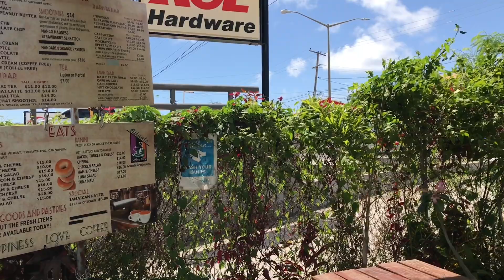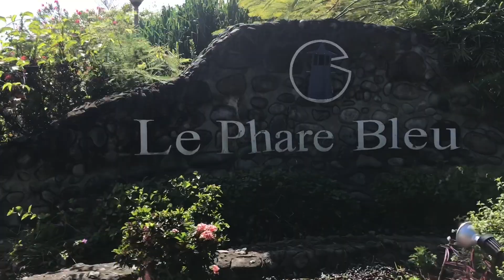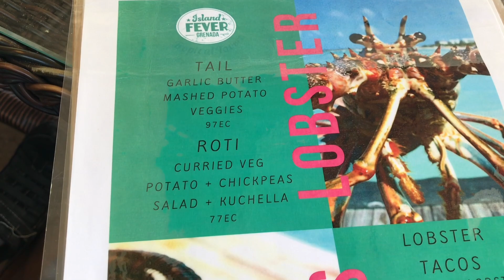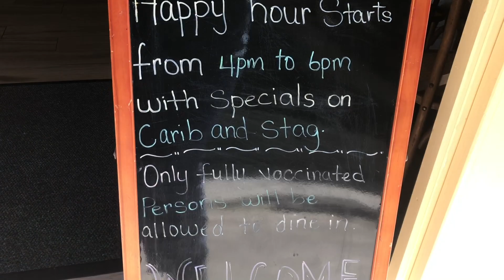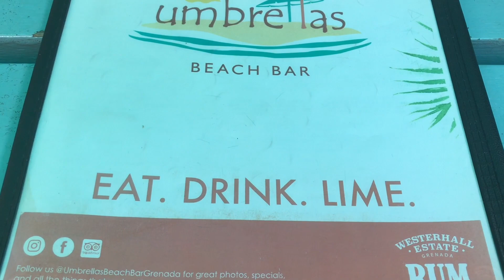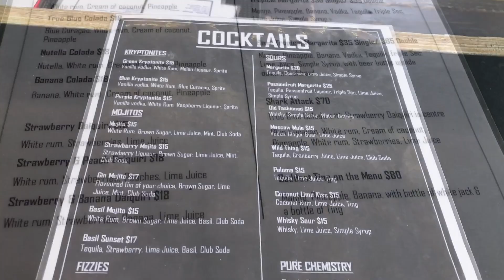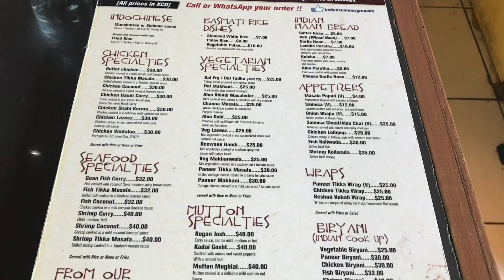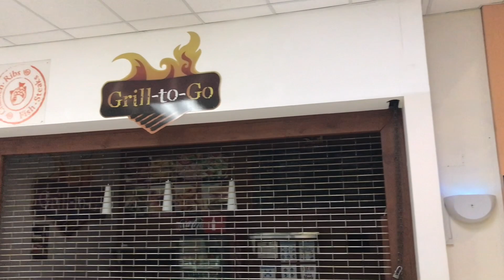TOP 10 Affordable & Cool Spots/ Restaurants in Grenada